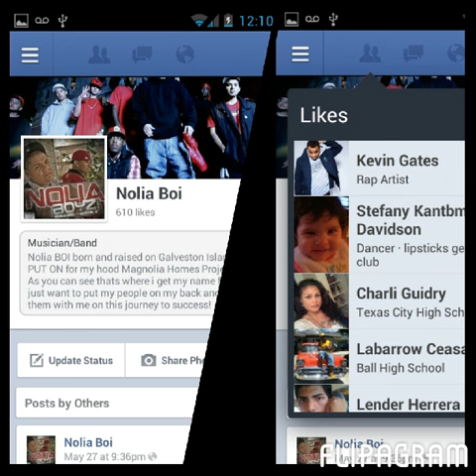Nolia Boi- WE ON (Trap Religion) comin soon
We ON off of TRAP RELIGION mixtape coming soon